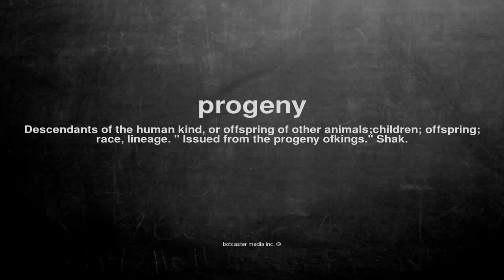What does progeny mean